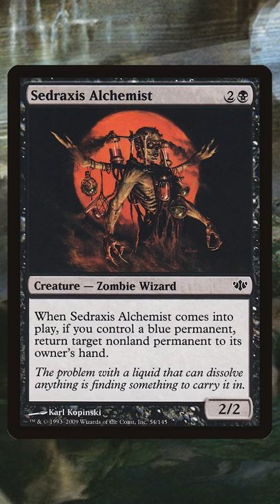Dawn of the Dead Comes to Magic | Infinite Zombie Combo | Necroduality | MTG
You know those horror movies where the zombies just keep coming? Well now we can do the same thing in Magic thanks to Necroduality!